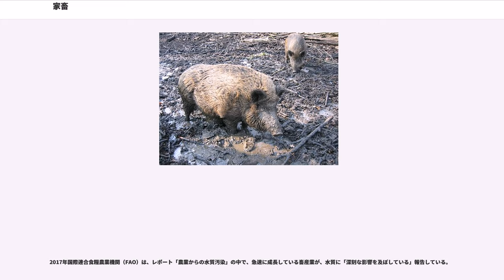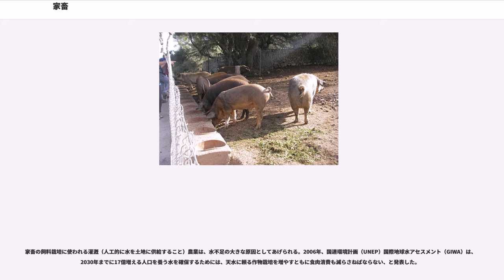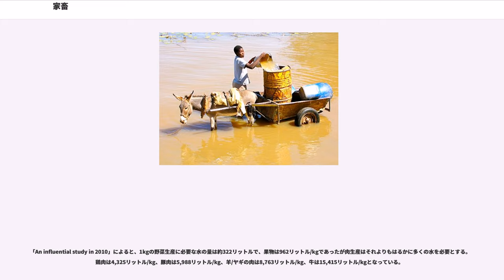家畜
家畜（かちく）とは、人間が利用するために繁殖させ、飼育する動物をさす言葉である。

家畜（かちく）とは、その生産物（乳、肉、卵、毛、皮、毛皮、労働力など）を人が利用するために馴致・飼育している動物を指す。類義語に益獣（えきじゅう）があり、また鳥類のみを指した場合は家禽（かきん）と呼ぶ。この用途の動物については、近年では「産業動物（経済動物）」という呼称が一般化しつつあり、家畜の存在は社会基盤の1つとして認識されている。また、国の法令でも「産業動物の飼養及び保管に関する基準」があり、ここでの産業動物の定義として「産業等の利用に供するため、飼養し、又は保管しているほ乳類及び鳥類に属する動物をいう。」としている。

英語での家畜を意味するは人間が家庭で利用するために飼育する動物を意味し、家庭用に品種改良をされた動物も含まれ、ペットである犬、猫、錦鯉、金魚などは、人間が利用するために品種改良され、元来の野生種には存在していない個体が多いため家畜に含まれるが、家庭的にした動物と言う意味なので、けして悪い意味はなく、ペットや鑑賞用の動物も家畜に含まれる。さらには、家畜として一般には認識されている動物種がペットとして飼育されることもあり、これらから愛玩動物（いわゆるペット）や鑑賞用の動物を含めるとのする意見もある。そもそも愛玩には玩具のような物を指す意味はない。また飼い主にとって、対人関係と同様の愛情を注ぐペットと、そうでない家畜の認識の違いは明瞭である。しかし、それは一般の認識とは少なからず乖離が生まれることが多く、それは家畜に対しても同様とする意見もあり、認識の乖離は深刻な問題となることがある。さらに「玩」の字には「弄ぶ」「慰み物にする」などネガティブな連想を含み、さらにはネグレクトや虐待の概念と併せて社会問題化することがある。

このようなことを避けるため、定義には法律や語彙を越えたコンセンサスが必要となる。最も厳密に定義すると、家畜とは、単なる馴致や生産物の利用だけでなく、家畜化の過程で野生種と比較して体形をはじめとする外見が変化し、動物が生み出す生産物や、個体そのものの繁殖も含めた全ての生命維持活動を利用する事に特化し、人の管理下に置かれるようになった哺乳類や鳥類を指す。そして人間が利用する動物の中で、愛玩動物（金魚、セキセイインコなどのペット）は除かれる。その見地からは、ハチやカイコなど一部の昆虫が定義の中に含まれている。一例として、家畜伝染病予防法の第2条（「家畜伝染病」の定義）で、伝染性疾病の種類「腐蛆病」・家畜の種類「ミツバチ」が含まれている。またこの見地からは、一部の魚介類（マダイ、カキ、アコヤガイなど）や爬虫類（スッポン、ヘビ、ワニ）は、人が食用や薬用、皮革など工業用に利用するために養殖されており同義の動物ではあるが、これら変温動物や前述のハチを家畜と呼ぶ事は少なくなる。同様に、人間の飼育下で繁殖させた動物でなく、シカやキジ、イノシシなど食用に供するために野生動物を捕獲したならば、保管を目的に一時的に飼育したとしても家畜には含めない。したがって、野生動物を捕獲したものであっても、個体を食肉以外の目的で飼育していれば愛玩動物・ペットには含まれる可能性はあり、それを繁殖させれば家畜に含まれる可能性もある（ただし日本では鳥獣保護法に抵触する）。

一例として、インドゾウは人間の飼育下での繁殖が難しく、飼育されている個体は野生動物を捕獲したものがほとんどである。しかしながら長命であり、人間の管理下で繁殖した他の家畜よりも、はるかに長い期間を人間の飼育下で過ごす。これを家畜に含めるかどうかは異論がある。ただしインドゾウが実用に供されたのは過去の話であり、現在では愛玩動物となっている。

最も古い家畜は、イヌである。オオカミが家畜化されたという点ではほぼ定説となっているが、その地域と時期については定説が確立していない。

ヒツジ・ヤギ・ブタは紀元前8000年頃の西南アジアで、それぞれムフロン・パサン・イノシシから家畜化されたと言われる。ブタは中国でも独自に家畜化されている。ウシは紀元前6000年頃に西南アジア、インド、それにおそらく北アフリカでオーロックスから家畜化されている。ウマは紀元前4000年頃のウクライナで、ロバは同時期のエジプトで、スイギュウも同時期の中国で家畜化されている。ラマやアルパカは紀元前3500年頃のアンデスで、グアナコやビクーニャから家畜化された。ヒトコブラクダは紀元前2500年頃のアラビアで、フタコブラクダも同時期の中央アジアで家畜化...